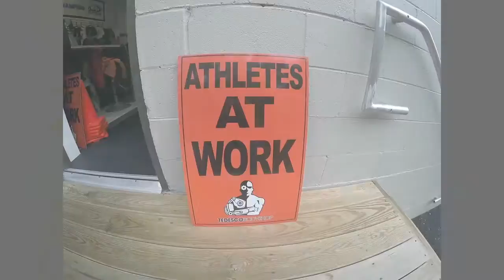TEDESCO BODY SHOP